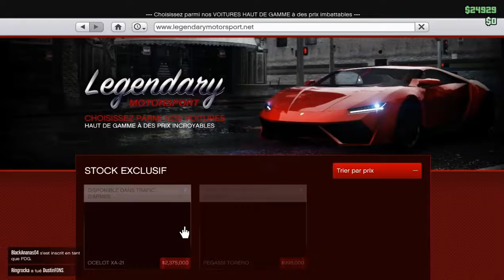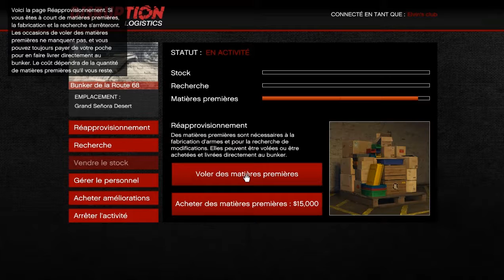Je lance ma production d'arme | GTA Online (PART 1)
Salut tout le monde c'est Elvin et on se retrouve sur GTA V pour découvrir le dlc "Gunrunning".

👍 N'hésites pas à likez la vidéo si elle t'as plu.

📈207📉

Cette vidéo à été mise en ligne sur Youtube par Elvin1803, depuis la France en Août 2017. Elvin teste le jeu GTA V et le commente en français. Cette vidéo se classe dans la catégorie Gaming.